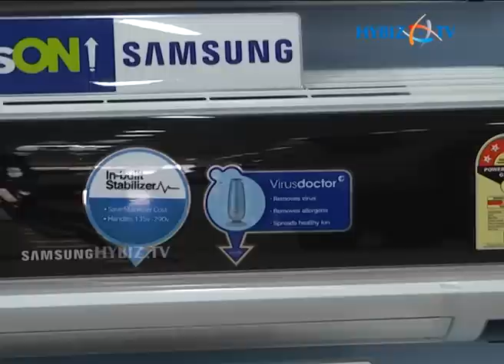Air Conditioners available in Market